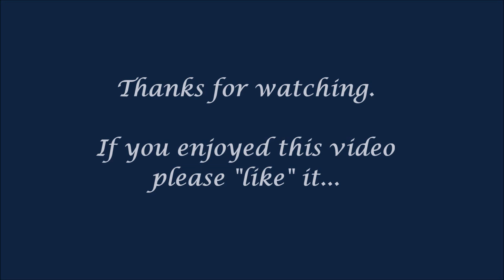Better than Gold!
In pursuit of potato self sufficiency I try to grow 4 crops a year. Potatoes like gold are dug from soil, but which has the most value?